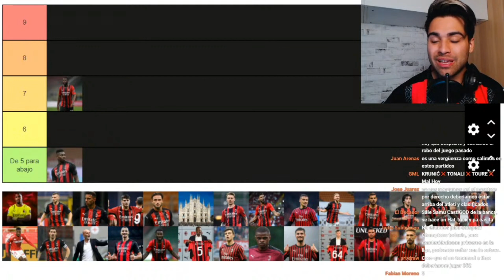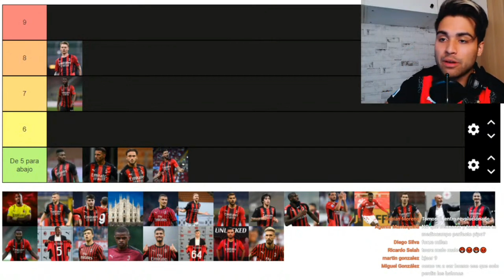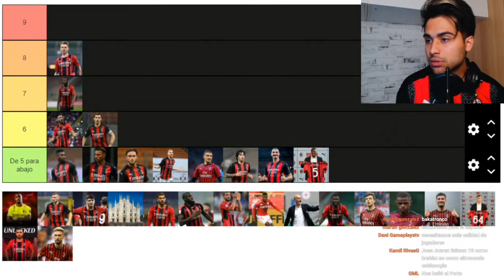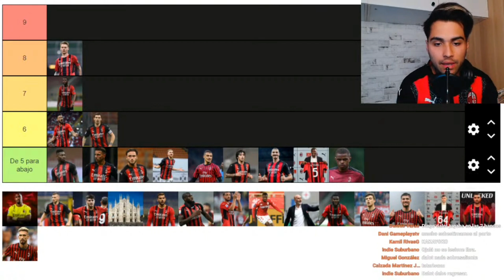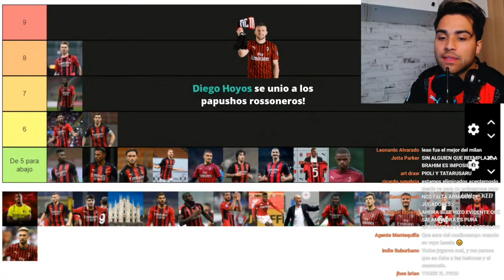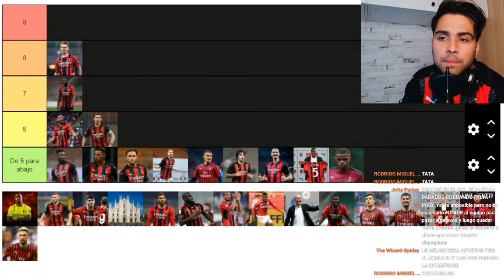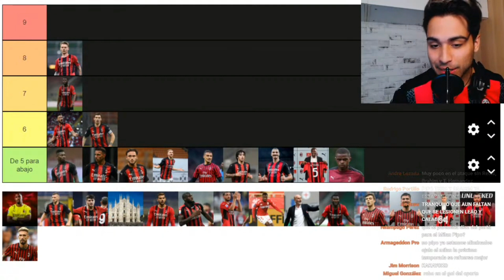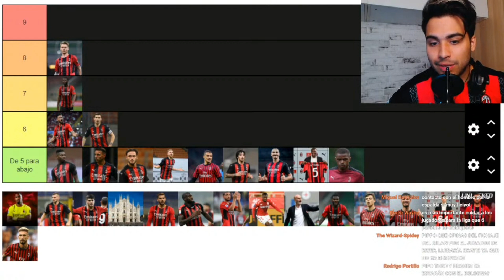PUNTUACIONES PORTO 1-0 MILAN! KJAER EL MEJOR, EL MILAN YA ESTA FUERA DE CHAMPIONS?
TODOS los tipos de video que se suben regularmente al canal:
1- Videos de fichajes del AC Milan
2-Post y Pre partidos del AC Milan (Serie A, UEL, UCL, Copa Italia)
3-Hablando de un jugador (Video entero hablando de un mismo jugador)
4-Noticias del AC Milan
5-Videos vlogs (Ocasionalmente) de mi (Viajes, Experiencias y mas!)
6-Especiales (Concursos, Metas de Subscriptores y mas)
7-Videos desde el San Siro en Milano, partidos y mas!
8-Preguntas y Respuestas!
9-Tops
10-Tags